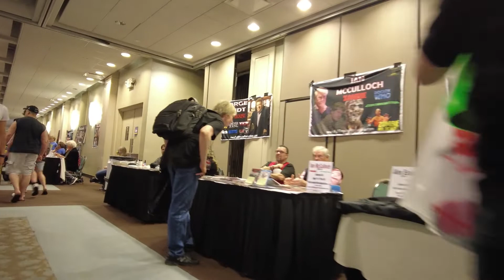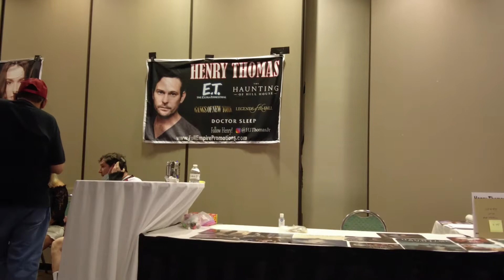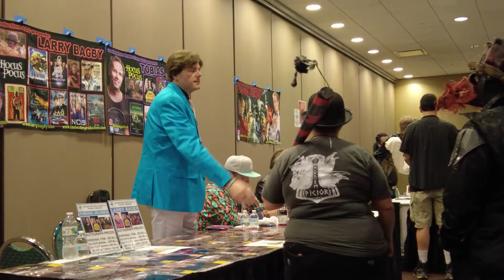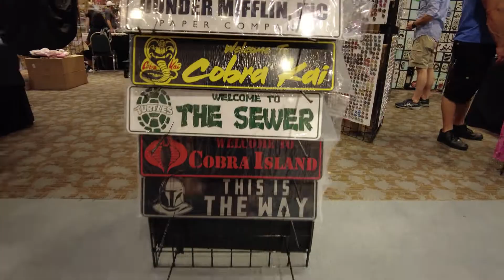Days of the Dead Chicago Walkthrough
Days of the Dead Chicago Walkthrough 2022 at the Crowne Plaze in Rosemont, Illinois.  The Days of the Dead is a horror convention with celebrity guests including Phil Anselmo, Malcolm McDowell, Tom Arnold, Doug Jones, George Wendt, and many more.  Join me as I walk around and see what this convention has to offer.